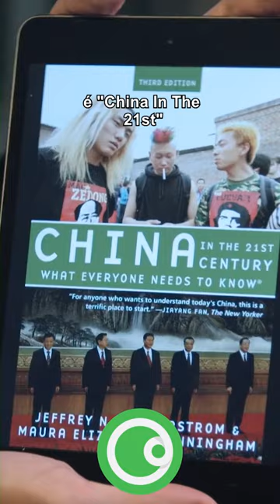Quer saber mais sobre a China? Então já anota essas dicas do Ronaldo Lemos!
Na terceira temporada do Expresso Futuro, filmada na China e passando por mais de 10 cidades, como Pequim, Xangai e Shenzhen, o especialista em tecnologia Ronaldo Lemos mergulha no país onde o futuro já chegou.